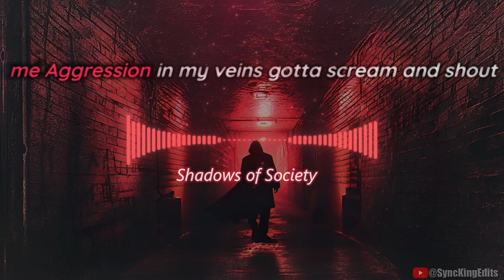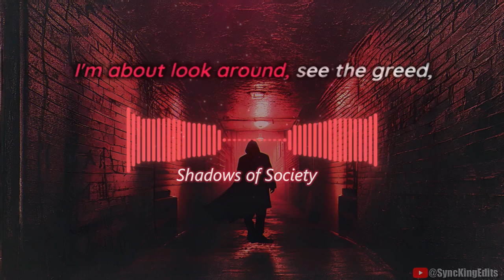Shadows of Society - Official Song (Copyright FREE) | Lyrics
Ai generated copyright free song
if u want just music without vocal : check out pinned comment📌
🌱Help Us Grow:  Just link →  Original Song/Music link in your video description and mention by @SyncKingEdits if u use this song ty 🤗
⭐Special thanks :  song generator ai services
Lyrics :
(Verse 1)
Yo, we livin' in a world where the truth is a crime,
Every headline's a lie, man, it's all by design,
Politicians in suits, they just playin' their games,
While the people in the streets, yeah, they suffer the pain.
Media's a monster, feedin' us fear,
Distractin' from the real, keepin' us in the clear,
They profit from the chaos, they thrive on the hate,
While the youth lose hope, man, it’s all too late.

(Chorus)
We’re trapped in the shadows, can’t break free,
Society’s a cage, and it’s killin’ me,
Aggression in my veins, gotta scream and shout,
Dax on the track, let me show you what I’m about.

(Verse 2)
Look around, see the greed, it’s a plague on the rise,
Corporations control us, wearin' dollar signs for eyes,
They sell us the dream, but it’s all just a scheme,
While the rich get richer, we just fight to redeem.

Addiction to the screens, we’re lost in the scroll,
Drowning in the noise, man, it’s takin’ a toll,
Mental health’s a joke, they just laugh in our face,
While we’re trapped in this cycle, can’t escape this place.

(Bridge)
Fight back, rise up, don’t let ‘em control,
We’re the voice of the voiceless, reclaimin’ our soul,
Break the chains, tear down the walls,
Together we stand, united we’ll brawl.

(Outro)
So hear me now, this is more than a song,
It’s a battle cry for the weak and the strong,
We’ll expose all the evils, we’ll shine in the dark,
With the fire in our hearts, we’ll ignite the spark.

⚠️Note: If you are using Creative Commons content, you must provide proper attribution as required by the license.